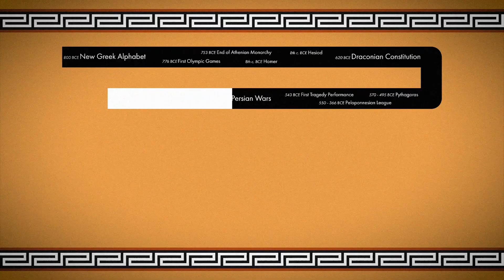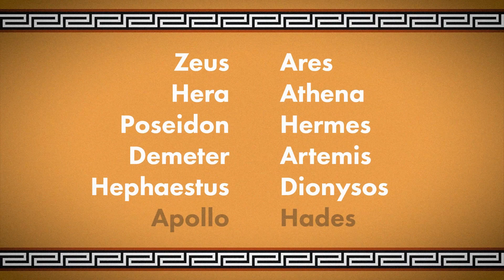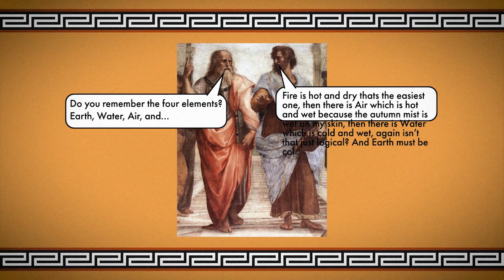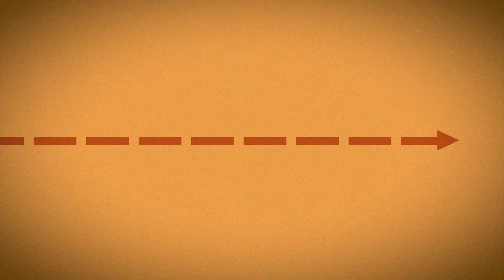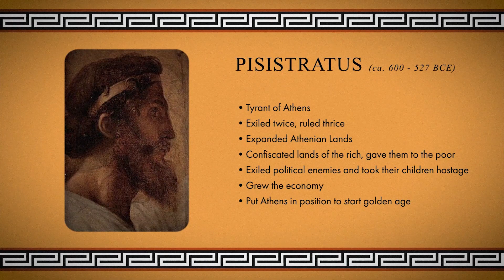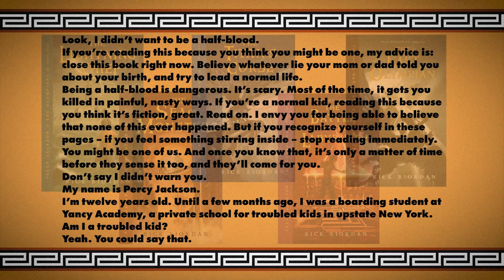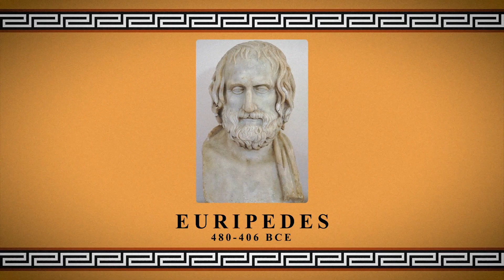The Deeper Meaning of Ancient Greek Mythology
Today we dive deep into why ancient greeks came up with myths and the role that those myths played in ancient greek society.

Thomas Allom - The Sack of Corinth
Mary Macgregor - The Story of Greece
Raphael - The School of Athens
Franz Matsch - The Triumph of Achilles
Giovanni Domenico Tiepolo - The Procession of the Trojan Horse into Troy
Jean Auguste Dominique Ingres - Pisistratus head and left hand of Alcibiades
Philipp Von Foltz - Funeral Oration of Pericles
Frederic Leighton - Captive Andromache
Banksy - Girl Frisking Soldier